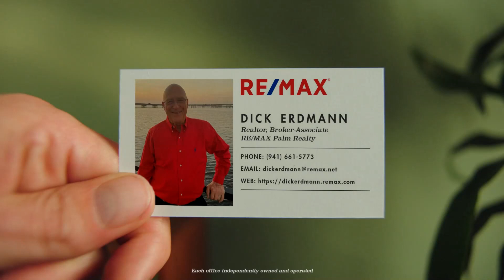Meet Dick Erdmann, Realtor, RE/MAX Palm Realty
Learn a little about Dick Erdmann, a Realtor in Port Charlotte Florida with RE/MAX Palm Realty.